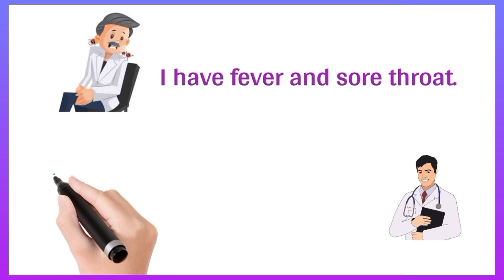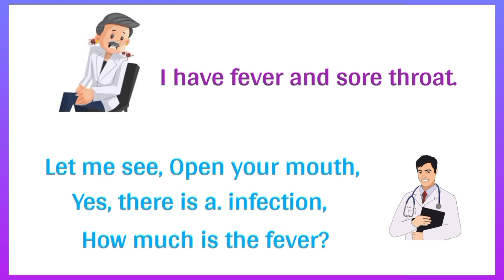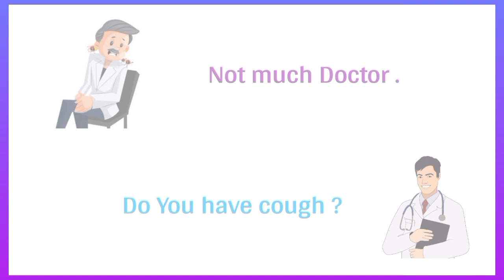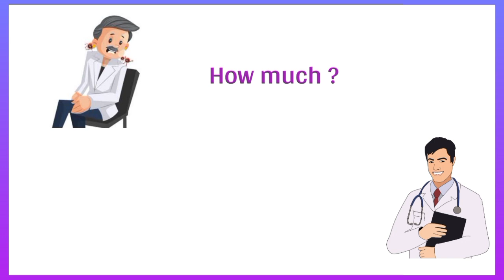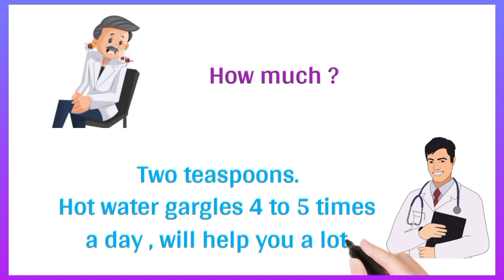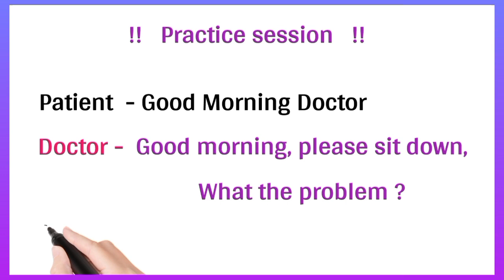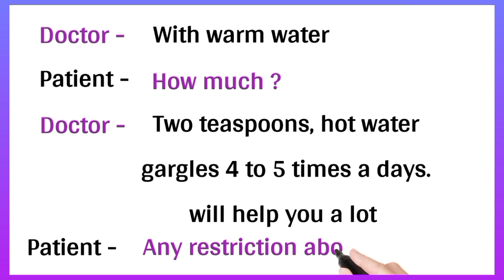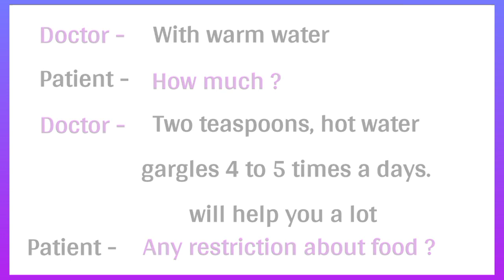Conversation Between doctor and patient । Doctor And Patient conversation🤩।englishspeaking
Conversation Between doctor and patient 💯🤯। Doctor And Patient conversation।

In this video we will practice speaking practice between doctor And Patient 🤯